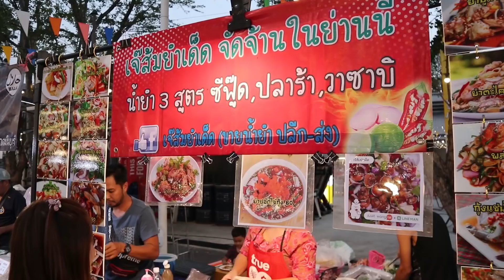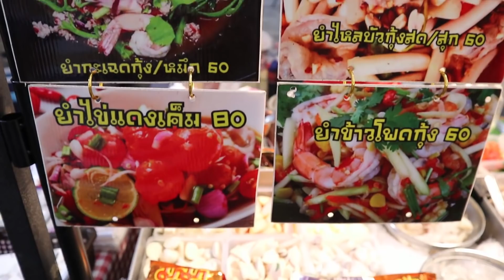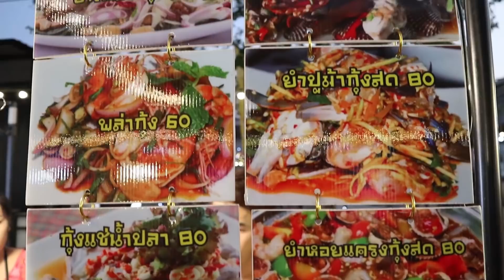เจ๊ส้มยำเด็ด จัดจ้านในย่านนี้ น้ำยำสามสูตร ซีฟู้ด ปลาร้า วาซาบิ!!!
เดินสายถ่ายคลิป ร้านยำ ร้านอาหารข้างทาง ตลาดนัดฯ สนับสนุนคนทำมาหากิน ติดต่อได้ที่ เพจ เดินสายถ่ายคลิป